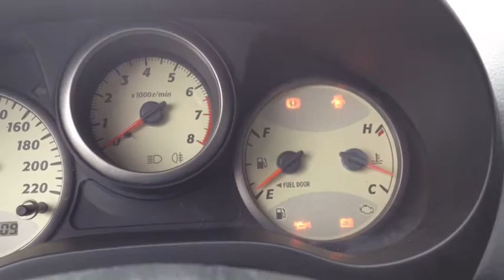Toyota RAV 2.0 VVT-i 2001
Te koop Toyota RAV 4 2.0 16V VVT-i bouwjaar 2001
Florijn 19 Deurne